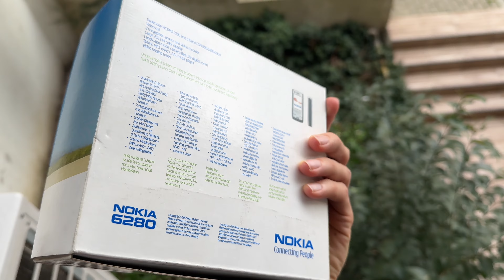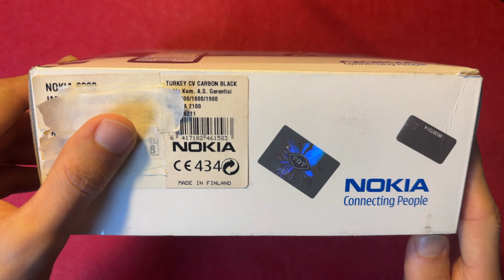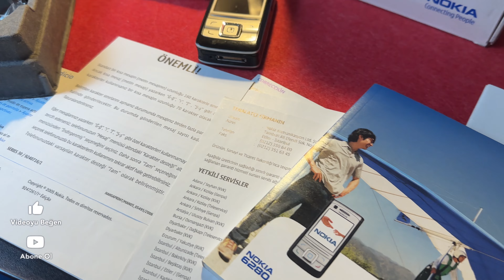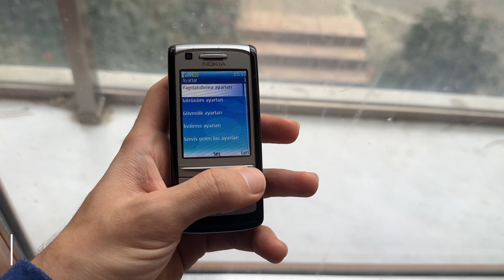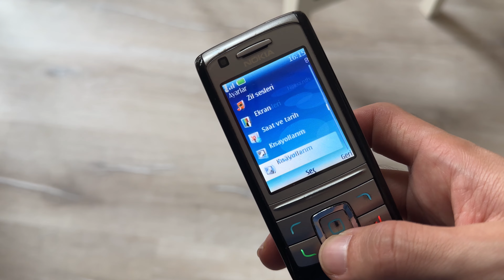NOKİA 6280 - ESKİ KIZAKLI CEP TELEFONU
Bir Tutam Nostalji video serisinde yeni bir cep telefonu ile karşınızdayım. Haziran 2005 içerisinde tanıtılmış olan Nokia 6280 özellikleri ile beni Symbian S40'ın popüler olduğu yıllara götürdü. Bu eski Nokia modeli kamera özellikleri her ne kadar yetersiz kalmış olsa da kızaklı yapısı ile beni can evimden vurdu.  Kutusu ve kutu içeriğine kadar temiz bir şekilde duran cep telefonunu bir tutam nostalji video serisi kapsamında sizinle konuşmak istiyorum.

0:01 = Giriş
0:23 = İntro
0:30 = Cihazı Tanıyalım
0:54 = Kutu İçeriği
2:18 = Tasarım
3:38 = Ekran
4:12 = Kamera
6:56 = Özellikler
9:30 = Yorumlarım
10:29 = Kapanış

*** Bu video üyelere özel erkenden erişime açılmıştır. Herkesten önce bu videoyu izleyebilmek için kanala üye olabilirsiniz.